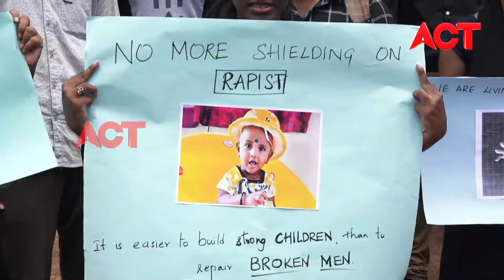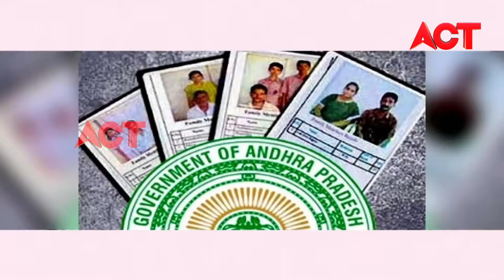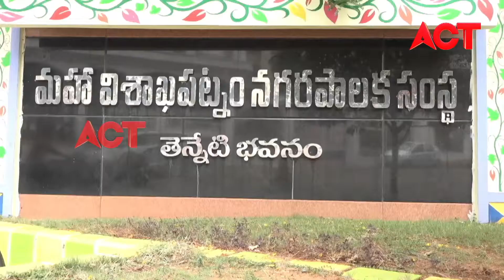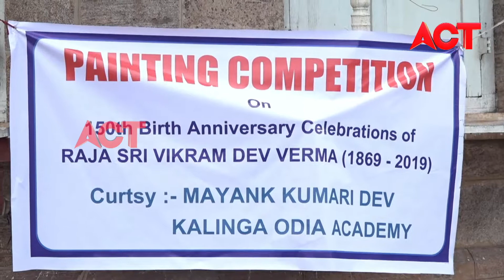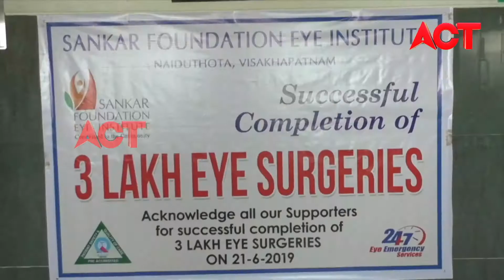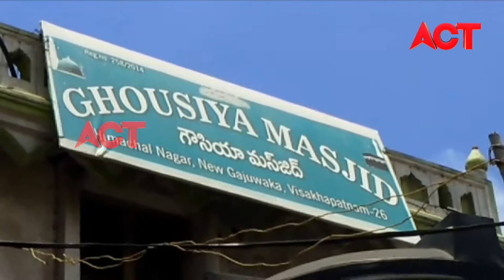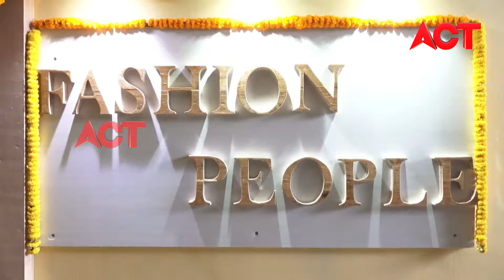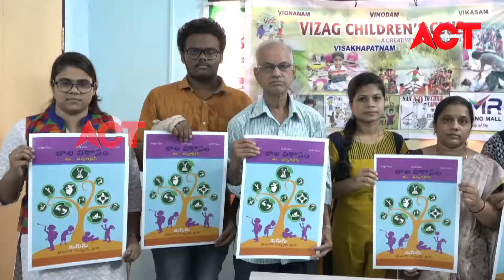EVENING ACT CITY VIZAG NEWS 23-06-19